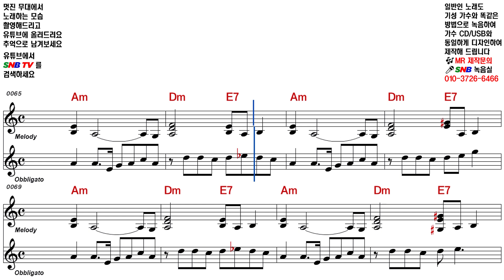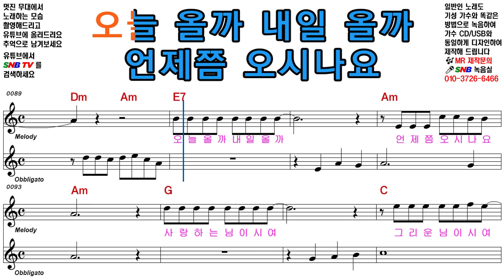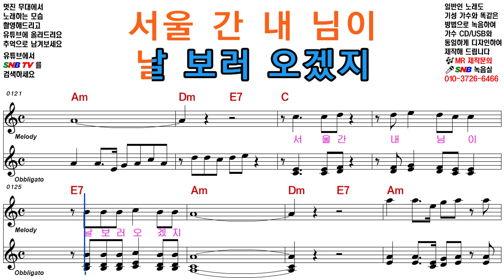태진아 서울 간 내 님 [Elf-919 / SNB TV] 악보영상